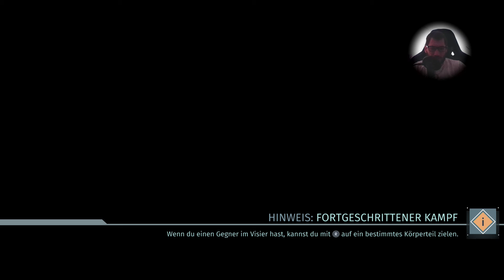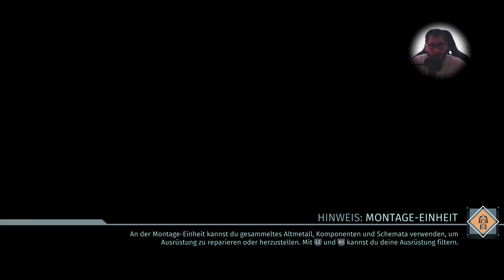The Surge #05 $ Let´s Play The Surge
The Surge ist nicht nur das »Sci-Fi-Dark-Souls« aus Deutschland. Im Test-Video gehen wir auf ein paar der Besonderheiten ein, die das Action-Rollenspiel Deck 13 von der Vorlage abheben und erklären, warum The Surge uns so gut gefällt. So kann man in The Surge beispielsweise einzelne Körperteile der Gegner anvisieren und abschlagen. So erhält man Rüstungen und Waffen direkt vom Feind, die man später auch verbessert kann.

Je nach gewählter Waffe ändert sich dann auch der Kampfstil mitunter stark. Auch die Rüstungen-Sets geben besondere Boni. Zudem kann man die Ausrüstung mit Mods an die eigenen Vorlieben anpassen oder unterschiedliche Drohnen zu Hilfe rufen.